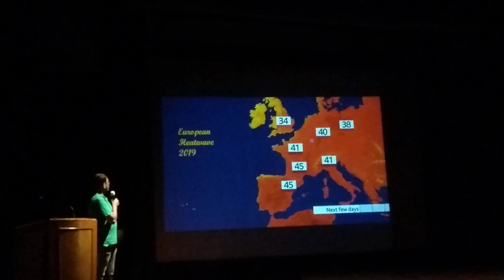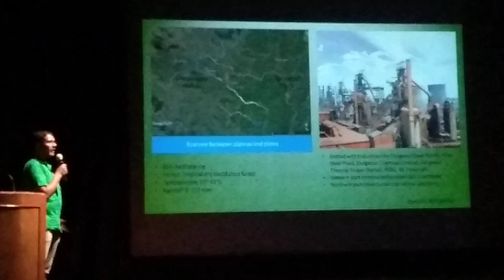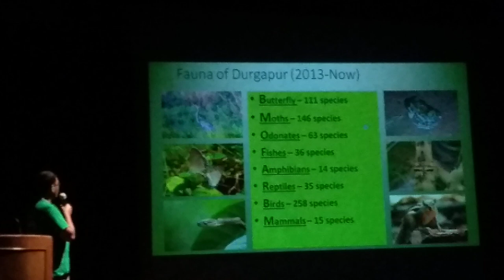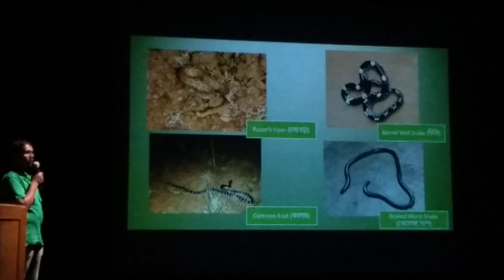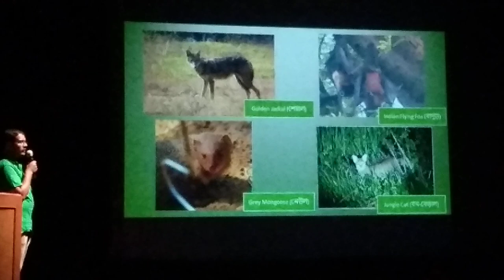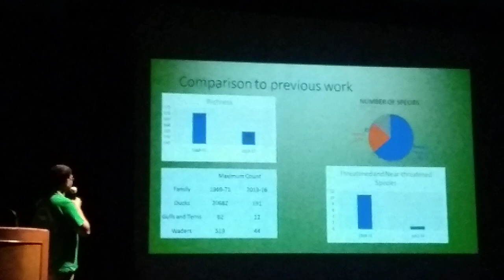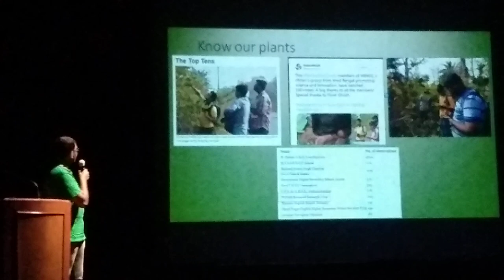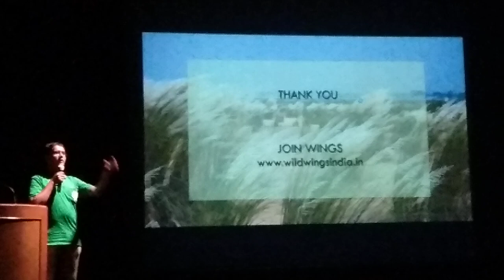Enchanting Wildlife of Durgapur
Presentation by WINGS president Sagar Adhurya at Srijani Hall, City Centre, Durgapur on the occasion of Kanyashree Day 2019
Thanks to Hon'ble Sub-Divisional Magistrate Sri Anirban Kolay and Deputy Magistrate Bratati Maitra for giving us the opportunity.
Special thanks to Dr. Utpal Singha Roy sir for the idea behind the slide.
Thanks to Hon'ble DFO Sri Milan Kanti Mandal,  Subhadeep Saha, Debayan Gayen and Somapika Seal for enriching the slide with their images